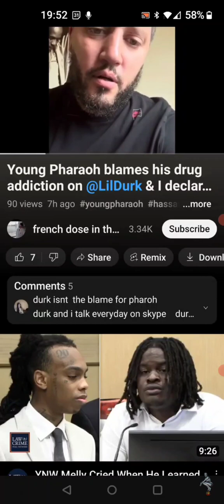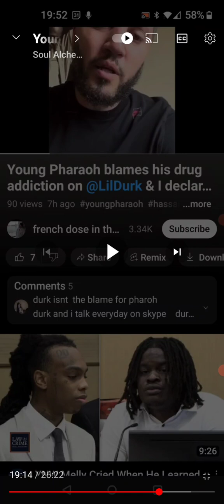Are You Disappointed In The "Conscious Community?"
Are you guys disappointed in your services?